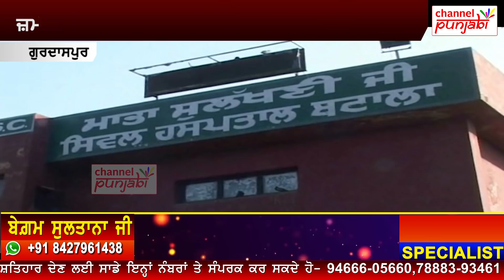ਨਿਹੰਗ ਸਿੰਘਾਂ ’ਤੇ ਚਲਾਈਆਂ ਗੋਲੀਆਂ! ਖੇਤਾਂ ’ਚ ਦਿਨ-ਦਿਹਾੜੇ ਪਿਆ ਭੜਥੂ